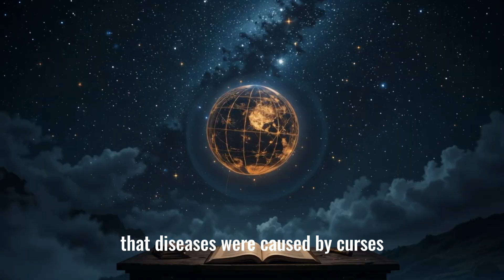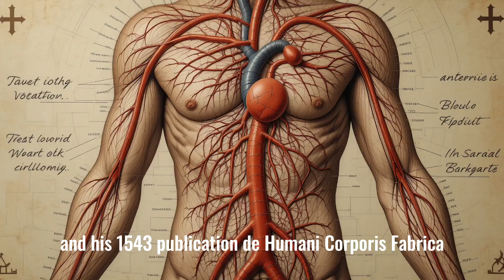The Scientific Revolution: How It Changed The World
🌍 The Scientific Revolution was a turning point in human history, sparking groundbreaking advancements in medicine, technology, and industry. 🚀 From the invention of steam engines to the development of the scientific method, this era laid the foundation for the modern world. Visionaries like Isaac Newton, Andreas Vesalius, and Antonie van Leeuwenhoek revolutionized our understanding of the natural world, leading to the innovations we rely on today. This legacy of progress and discovery continues to shape the future, inspiring new breakthroughs in science and technology. 🔬✨

00:00 Introduction
00:56 A World Before Science
01:12 The Spark of a Revolution
01:30 Copernicus and the Heliocentric Model
01:49 Galileo and the Clash with the Church
02:12 Kepler’s Laws and Newton’s Revolution
02:36 The Birth of the Scientific Method
02:57 The Impact on Medicine and Technology
03:40 How It Changed the World
04:01 The Legacy of the Scientific Revolution